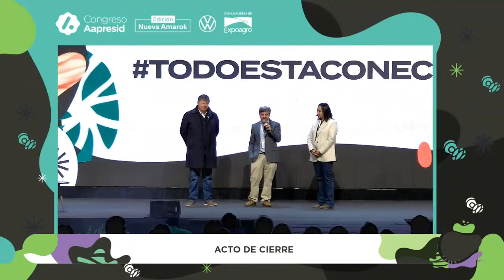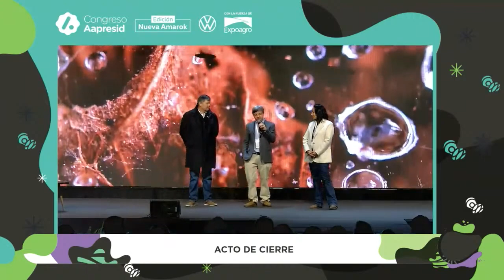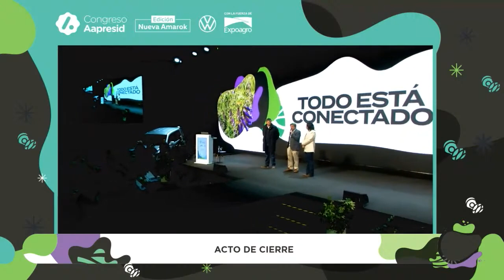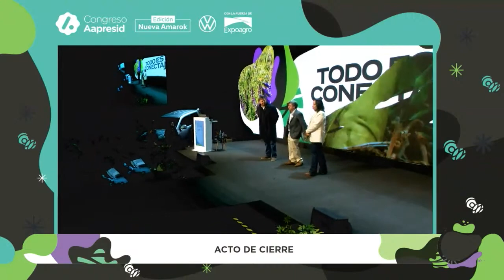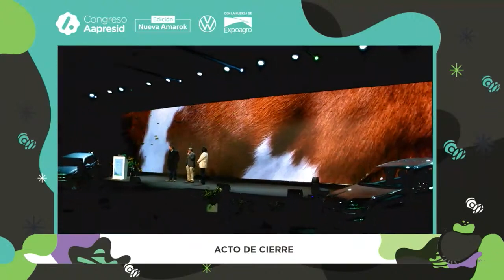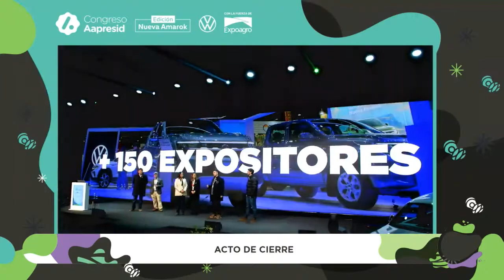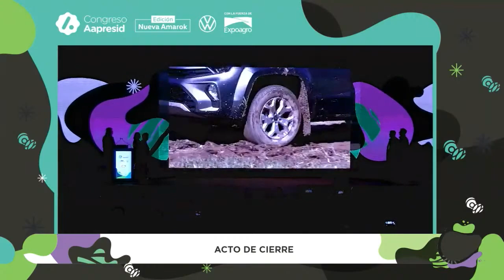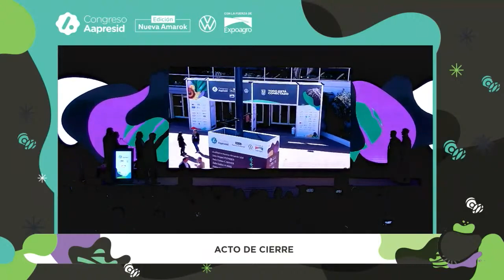Acto de Cierre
Dia 3 Congreso Aapresid 2024 - Auditorio Nueva Amarok VW